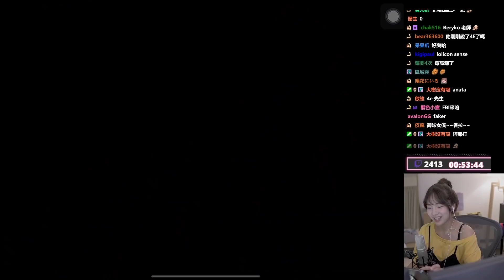《蔚藍檔案》她居然會念我的名字欸！太可愛了啦！｜貝莉莓